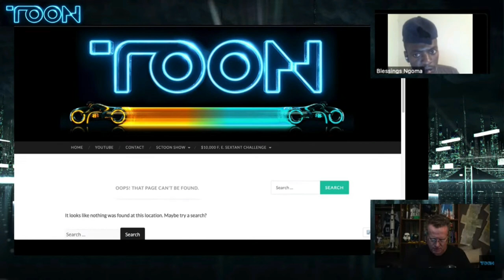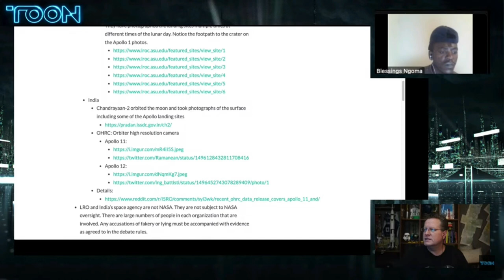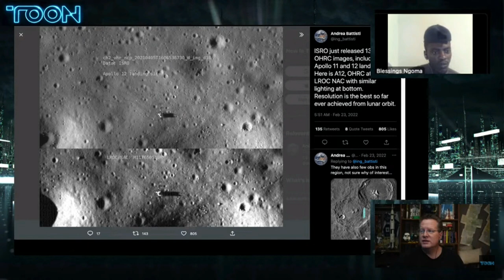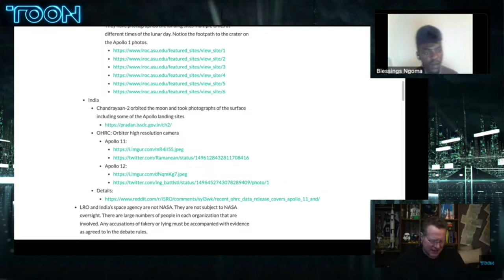Quick Vids#21 | Flerf confused about shadows and everything about Apollo on McToon show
A Flat Earther debated @MCToon on his show and got very confused about shadows on the moon and well, everything to do with Apollo.
Go to 2:33:40